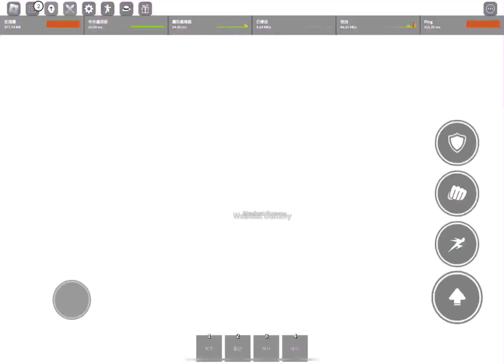五條悟值得嗎？最強戰場￼￼